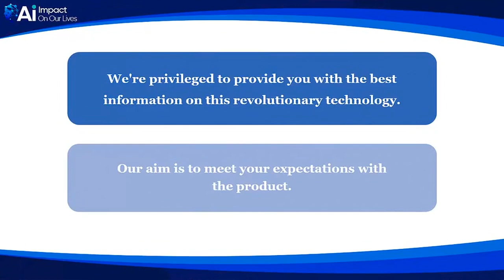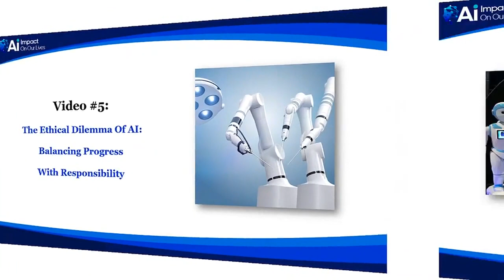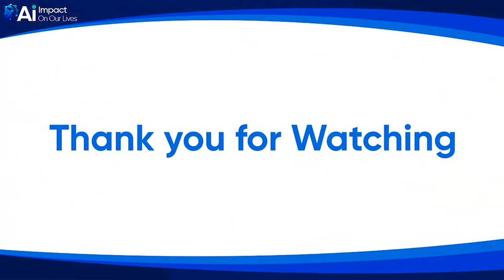Ai BizBundle Review + (Bonus Worth $997)